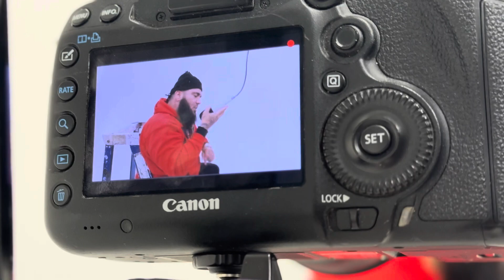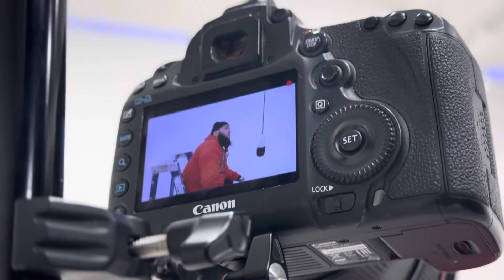LADDER MIC DROP CHEEKO FUE